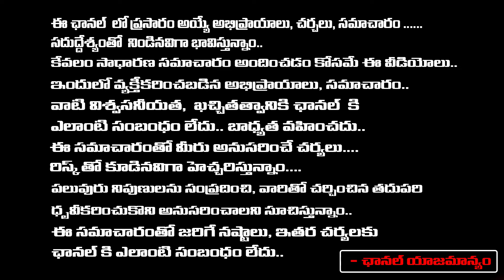Political Analyst Prashnath Kishor Shocking Comments On CM Jagan | Journalist Imandhi | Red Tv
Political Analyst Shocking Comments On CM Jagan | Senior Journalist Imandhi Ramarao | Red Tv